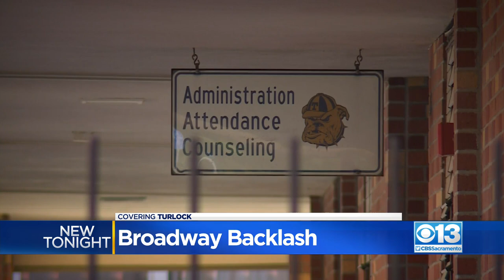Broadway Backlash Comes After Turlock High School Musical Cancellation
A Turlock High School musical was canceled after the school administration said community members expressed concerns over the shows mature content.